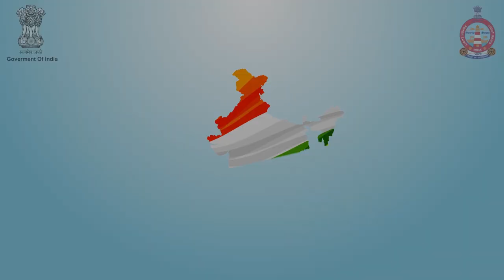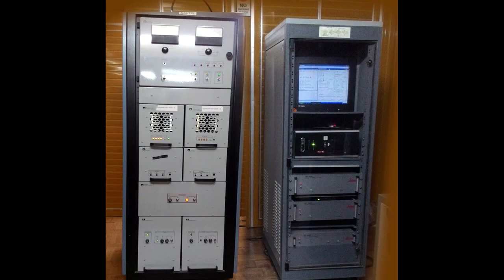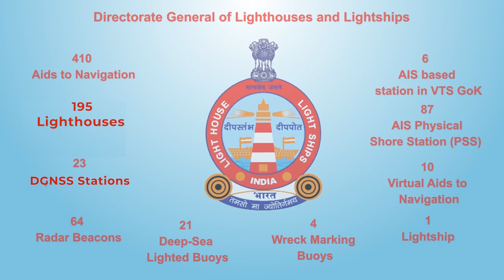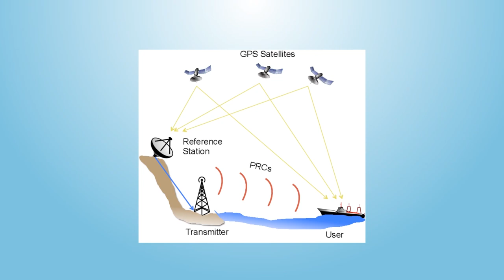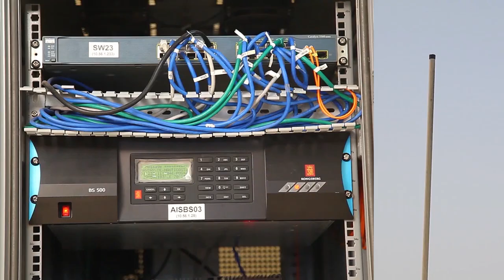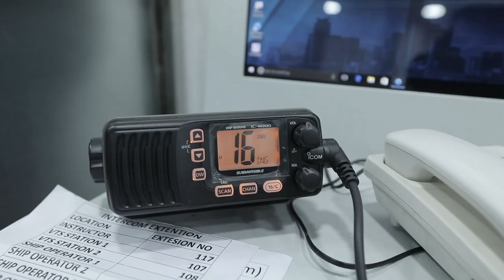Directorate General of Lighthouses and Lightships (DGLL)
An introduction to the Directorate General of Lighthouses and Lightships and its services to ensure safe and efficient navigation in Indian water.